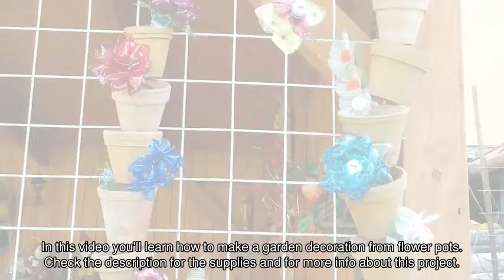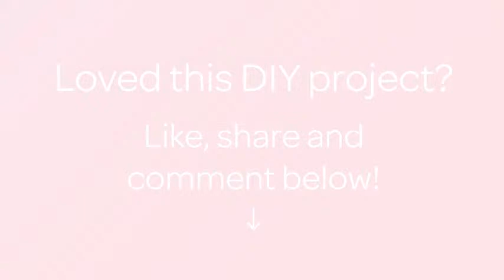Make a Garden Decoration from Flower Pots - DIY Home - Guidecentral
About this DIY project:
- Title: Make a Garden Decoration from Flower Pots

Supplies:
- Flower pots
- Cord
- Scissors
- Plastic flowers